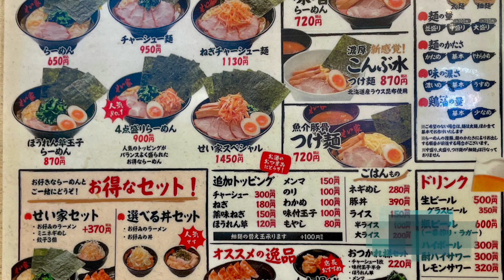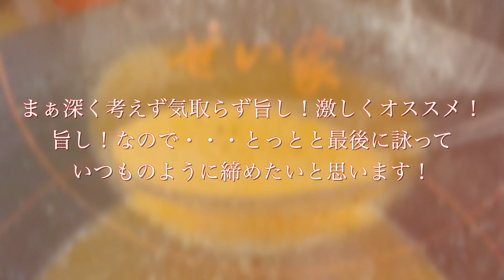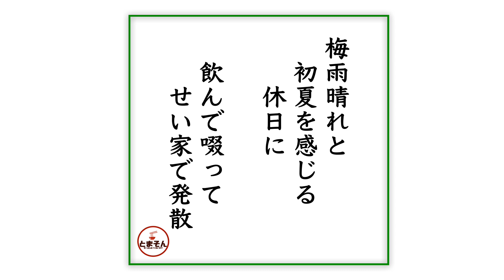せい家 三鷹店（東京・三鷹）ほうれん草らーめん ＋ 替え玉 ＋ おつかれ様セット ＋ キリンラガー２本 〜ラーメン食べて詠います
「気軽に飲んで食らって自由自在な家系感覚！気取らず食えて満足十分！せい家超使い勝手良し！」・・・と言う感動の嵐！。拉麺と酒だけでなく、餃子も唐揚げもある不思議な家系です。だからついつい長居してしまう私ですがあしからず。いや？最近この店の個性を単に家系というジャンルで囲って良いのかすら感じてしまう？。まぁ深く考えずとも気取らず旨し！激しくオススメ！